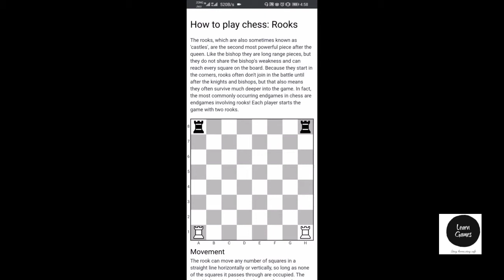how Rook(castle) moves and capture/Hindi tutorials/play list for beginners/lecture no#5.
this video will teach you how to move a rook(castle),guys it teach you lke children u dont know anthing even you have not touch till now then please watch ths video series so you can learn chess easily.guys i will recommend you to visit my site also to learcn more andmore and do practice.